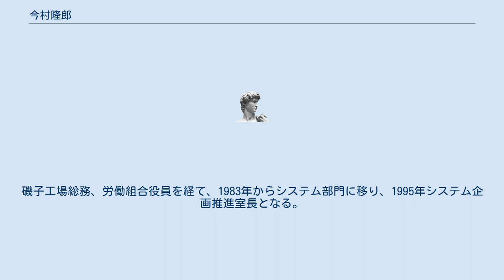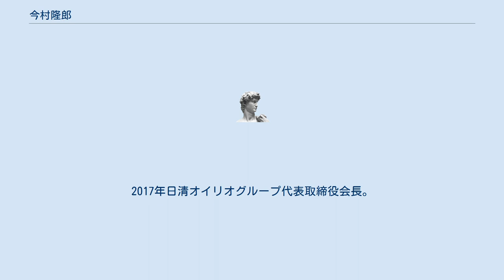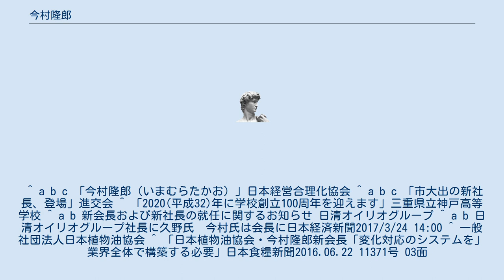今村隆郎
今村 隆郎（いまむら たかお、1949年1月8日 - ）は日本の実業家。
日清オイリオグループ代表取締役社長を経て、同社代表取締役会長。
元日本植物油協会会長。
 三重県鈴鹿市のはんこ屋の家に生まれる。
1967年三重県立神戸高等学校卒業。
1971年横浜市立大学商学部経営学コース卒業、日清製油入社、計算管理部計算課給与計算担当配属。
磯子工場総務、労働組合役員を経て、1983年からシステム部門に移り、1995年システム企画推進室長となる。
 1997年取締役人事・総務部長。
2000年執行役員兼務。
2002年常務取締役兼常務執行役員。
2002年日清オイリオグループ常務取締役兼日清オイリオ常務取締役兼常務執行役員。
2004年日清オイリオグループ専務取締役兼専務執行役員。
2008年代表取締役専務取締役兼専務執行役員。
 2011年から日清オイリオグループ代表取締役社長を務め、コストダウンなどの構造改革を進めた。
2012年及び2016年日本植物油協会会長。
2017年日清オイリオグループ代表取締役会長。
 ^ a b c 「今村隆郎（いまむらたかお）」日本経営合理化協会 ^ a b c 「市大出の新社長、登場」進交会 ^ 「2020(平成32)年に学校創立100周年を迎えます」三重県立神戸高等学校 ^ a b 新会長および新社長の就任に関するお知らせ 日清オイリオグループ ^ a b 日清オイリオグループ社長に久野氏　今村氏は会長に日本経済新聞2017/3/24 14:00 ^ 一般社団法人日本植物油協会 ^ 「日本植物油協会・今村隆郎新会長「変化対応のシステムを」　業界全体で構築する必要」日本食糧新聞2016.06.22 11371号 03面